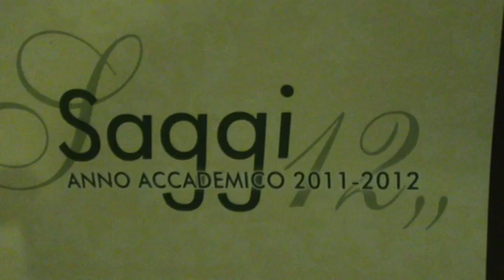MARCO ZÀPPIA in...Debussy - Clair de lune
Marco Zàppia emergente giovane pianista siciliano esegue un celebre brano di Claude Debussy, tratto dalle Suite Bergamasque dal titolo: Clair de lune (Chiaro di luna). Saggio conclusivo per l'anno accademico 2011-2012.